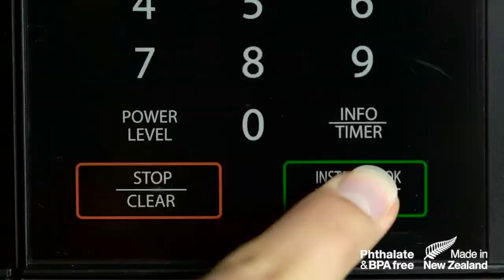sistema 紐西蘭蒸煮保鮮盒｜愛料理市集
【可微波的保鮮盒🔥 紐西蘭 sistema 蒸煮保鮮盒 】

來自紐西蘭、風靡全球的 sistema 保鮮盒🇳🇿

四邊扣環設計，完美密封保鮮🍓 可微波加熱，上蓋通氣口，不怕食物噴濺👌 隨附蒸煮籃，將肉類解凍後，加入一點水，微波 3~5 分鐘，無負擔水煮肉立即完成🥩 搭配蔬菜、適量的健康澱粉，就是一份完美的減脂餐啦🥦🥕 烹調加熱、保鮮儲存，一盒搞定💗

🥑 可微波加熱，儲存、烹調一盒搞定
🥑 附蒸煮籃，微波即能達到蒸煮效果
🥑 健康水煮雞肉、輕食減脂餐輕鬆做
🥑 選用 BPA free 材質，耐用又安全
🥑 100% 紐西蘭設計製造，品質保證